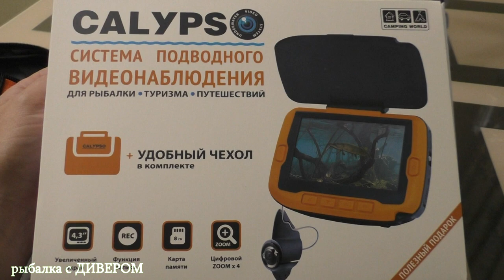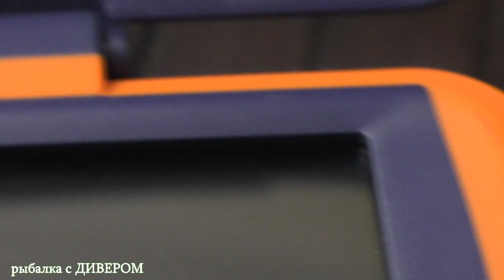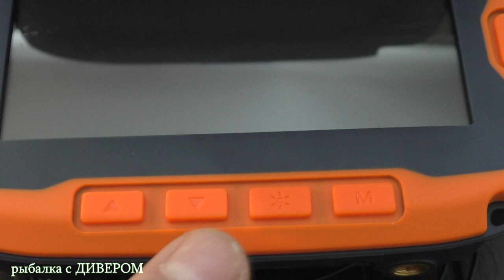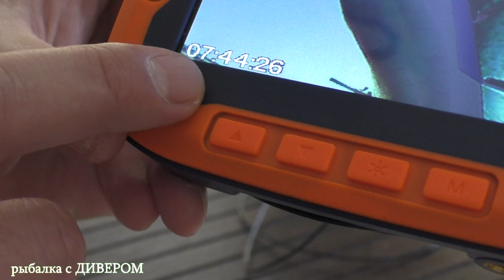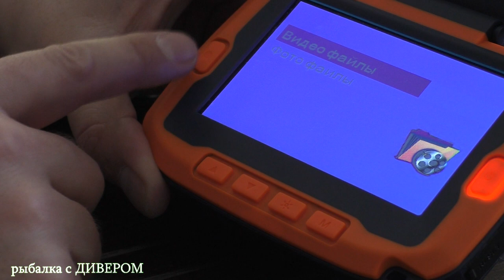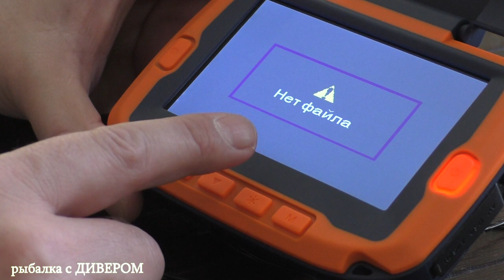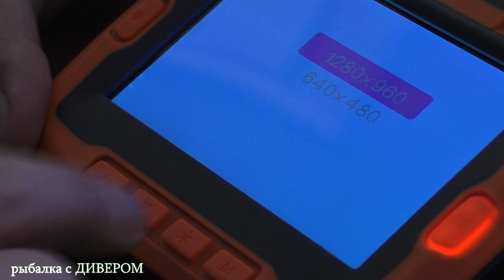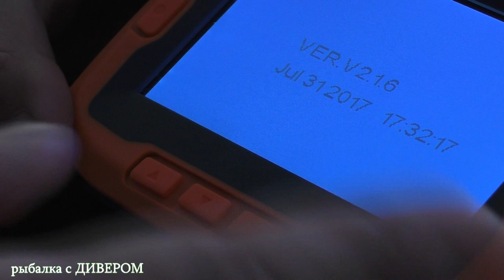камера КАЛИПСО - подробно о камере, камера для рыбалки, мой отзыв! фильмы дивера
Только по делу - подробный видео обзор камеры Calypso FDV-1110. Почему мой выбор пал на эту камеру. ПОДВОДНЫЕ КАМЕРЫ ДЛЯ РЫБАЛКИ - лучшие камеры для рыбалки!
мой тег
- тут можно купить камеру МАГАЗИН не АФЕРИСТЫ! Официальный поставщик!